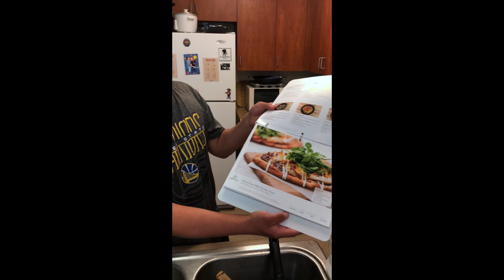ChefMasterT Ep2 GivingTuesday2018 FinalCut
Join Options For All as we cook Home Chef meals with Trevor, one of our Independent Living Services participants in Northern California. Trevor cooks with his support staff, Shantea, twice a week to meal prep healthy dinner Monday-Thursday!